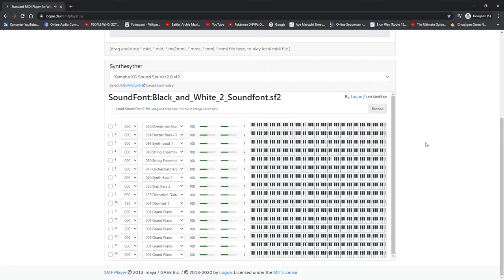Battle! Edgie (Pokémon B2W2 Remix)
I didn't get to keep my promise, and stuff... but I'll try...

Too many guitars, I shall say... too many guitars so I can say "it's very edgy!" I'm pretty sure about it.
Didn't expect that the Pink Distortion EastWest Guitars and Distortion Guitars are too good!